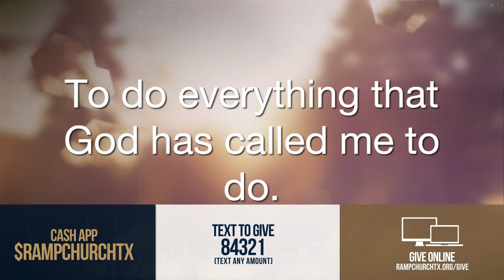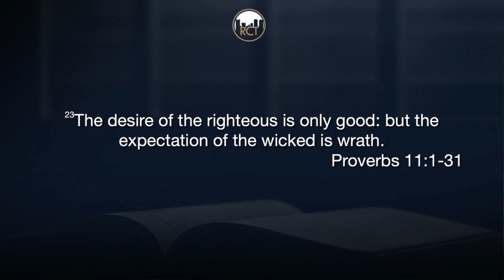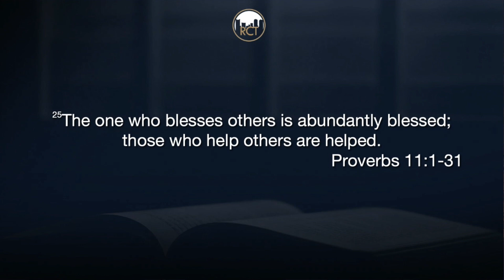Straight to the Best - Bishop Freddie Marshall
Welcome to the Ramp! The Perfect Place for Imperfect People!
To sow into our ministry:
- Text2Give: 84321
Let's go higher! RampNation•